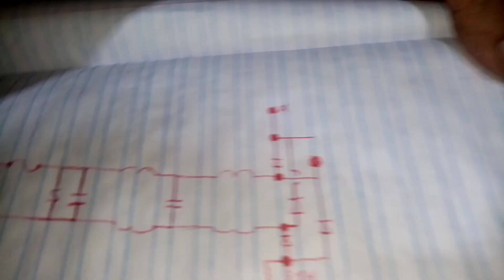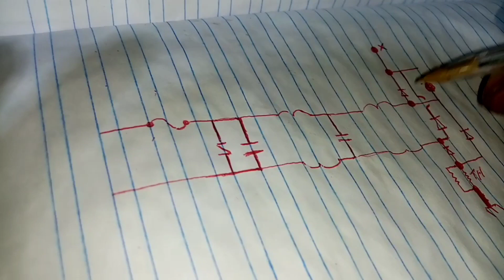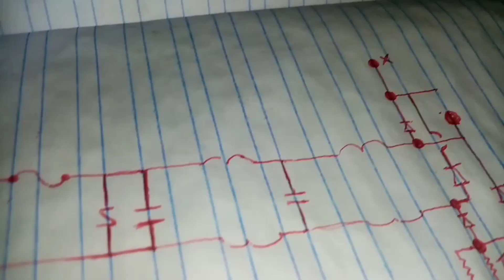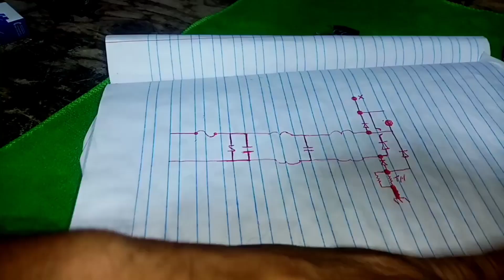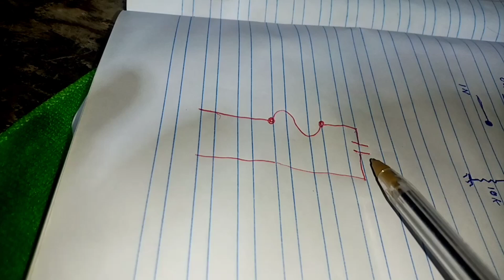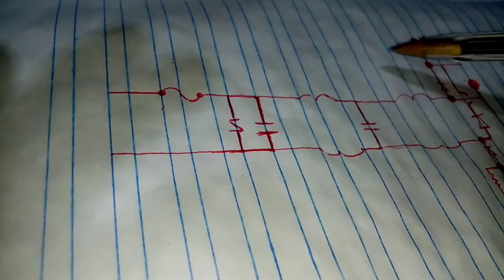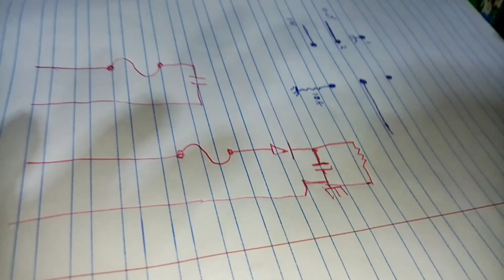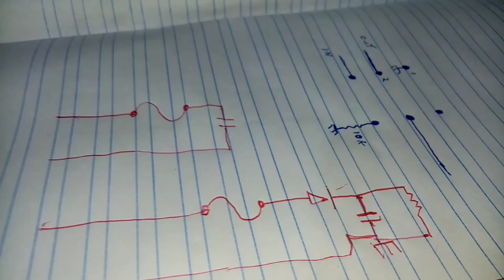corriente alterna rectificacion y corriente directa